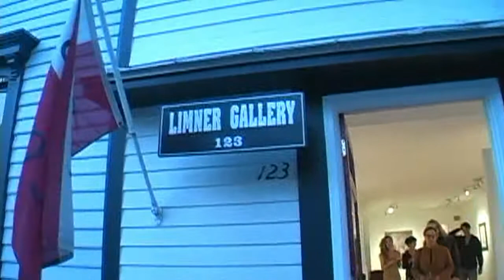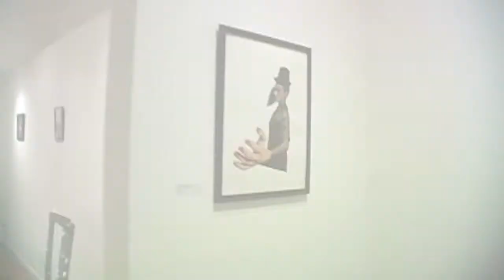Strange Figurations Art Show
Filmed @ Limner Gallery Hudson NY